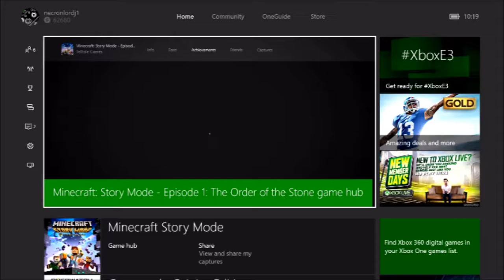Necro plays Minecraft Story mode Pt 28 Invite to Adventure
with a new adventure happening we
receive an invitation 4:47
race through a sea of zombies 6:47
and meet a famous face 12:40